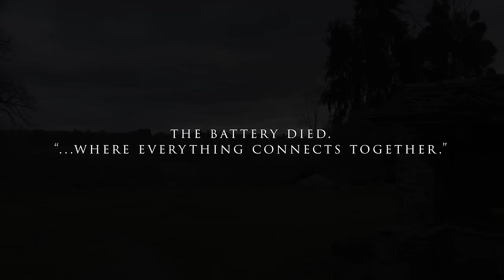36 - Cleaning Up Old Junk & Burn Pits: A Week's Task With The Little Digger & a Rake!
In our last video, we left you with the discovery of a lifetime while clearing out the property: an old red tractor! This week, the cleaning continues as we've found trash scattered around a couple of elderberry trees and a peach tree, all piled up and overgrown through the years. And as you know Philippe by now: once he sees something, he can't just leave it there. He's determined to get it cleaned up. The only challenge is: what to do with the contaminated soil? After some pondering and research, we've found a solution. We'll be planting specific plants known for their soil-cleansing properties. Join us again this week as we tidy up this area, one scoop and one rake at a time.